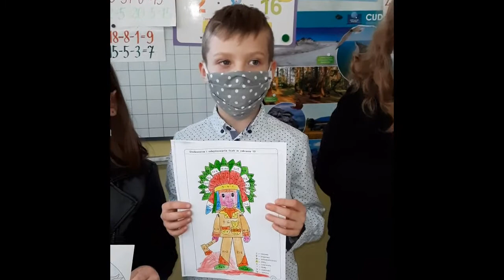Matematyka - Królowa nauk